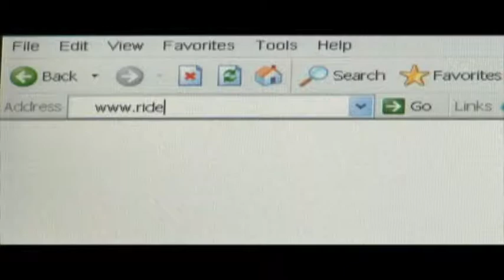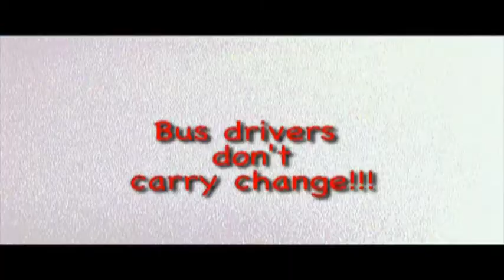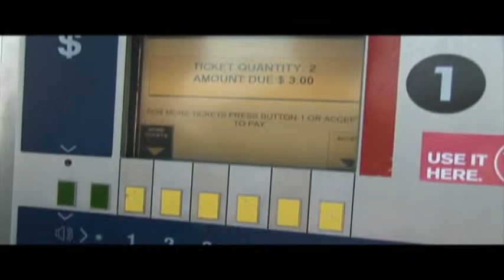Final A Trip to the Ballpark 01.flv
Josh and Jake ride UTA public transit to the Ballpark.